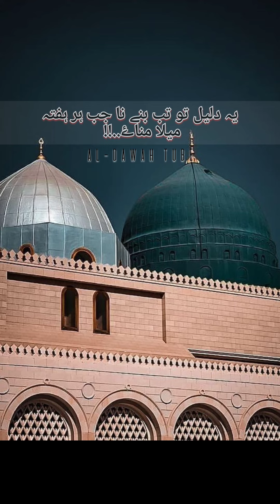ईद मीलाद का सबूत..??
Assalamualaikum warahmatullahe wabarakatohu
      I hope all of you will be well.
As we all know that present age is age of tribulations in which a lot of people can't understand what is good and right, wrong and invalid (according to Islam). Therefore they are unable to differentiate between right and wrong. In short, in this Persecutive age being in contact with Muslim Scholars is best for us. So I am triying  by best to make everyone to be in contact with Muslim Scholars so that with their help we can differentiate between right and wrong.